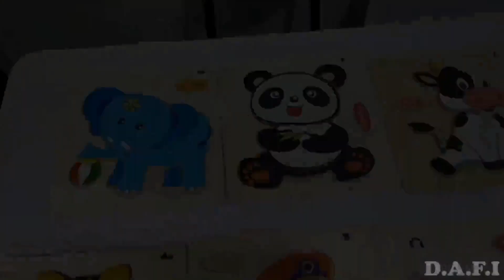HAPPY BIRTHDAY IBRAHIM !!!! DAN UNBOXING HADIAH !!!!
Selamat ulang tahun Ibrahim !